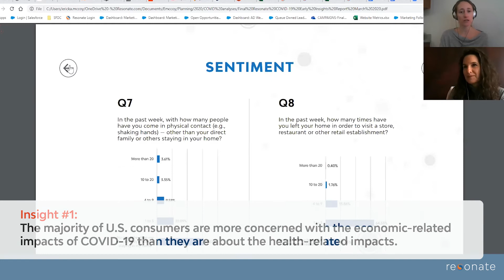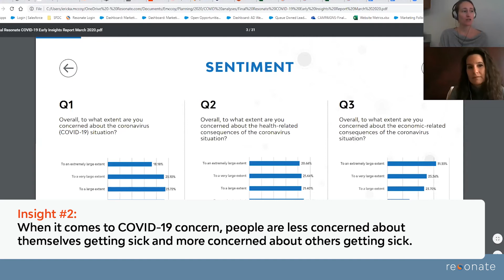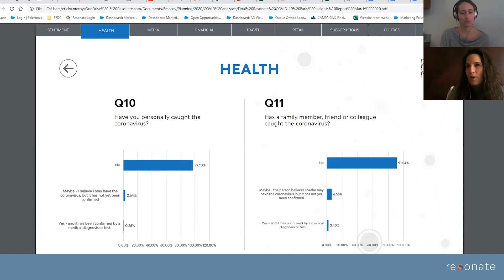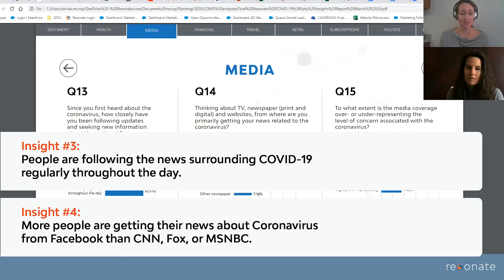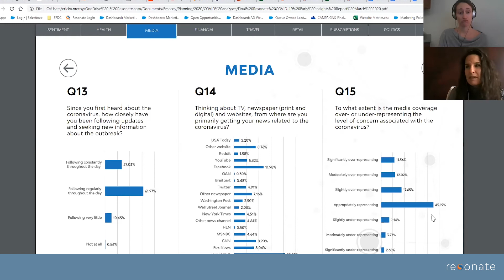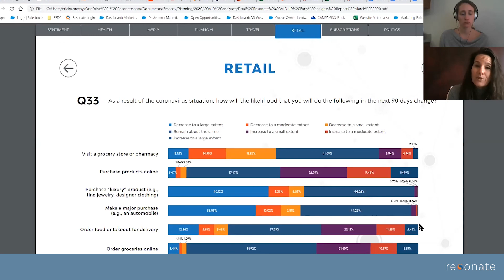Resonate 5 in 5 Episode 2: 5 Key Insights from our Latest Report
Special Guest Ericka McCoy, Chief Marketing Officer at Resonate